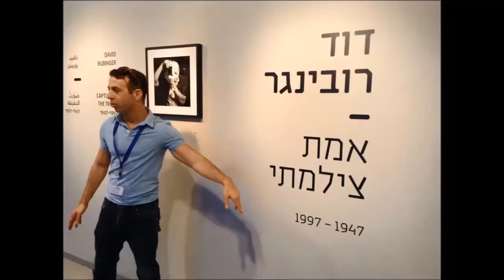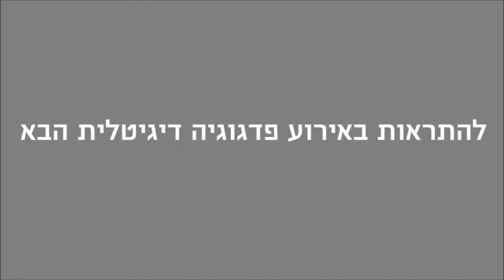סיורים בתערוכות המוזיאון בשילוב כלים דיגיטליים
דוד רובינגר, אמת צילמתי
סובב מוז"א, פיקניק ישראלי, צופן העבר
ניבים, יוצאים מהכלים
אירוע פדגוגיה דיגיטלית 2019